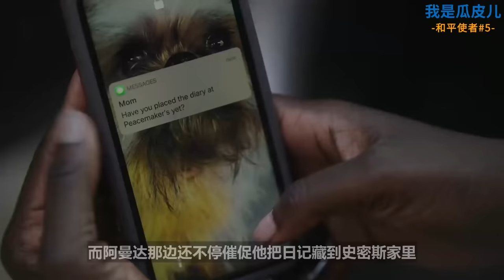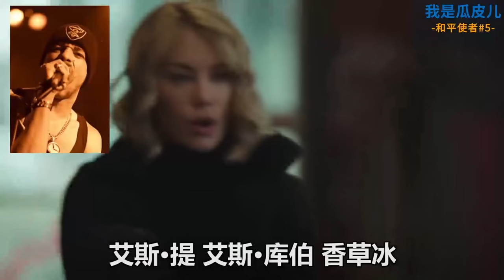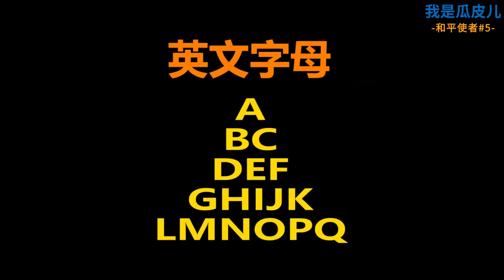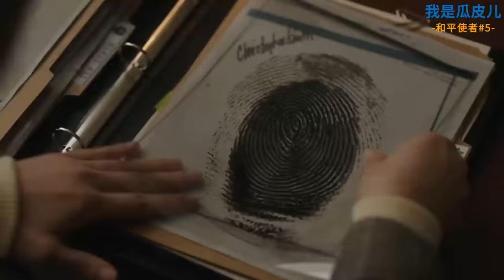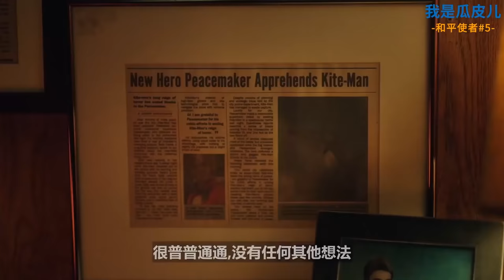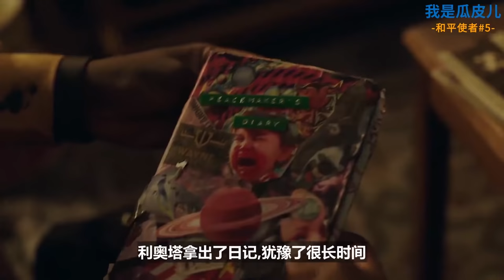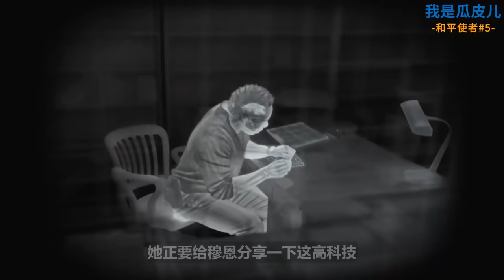骂海王、辱超蝙！约翰·塞纳放飞自我！DC宇宙最强喜剧《和平使者》#5【我是瓜皮儿】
祝各位新年快乐！

严禁转载、盗用
感谢大家

和平使者 DC 蝙蝠侠超人 請放心，本影片是電影或電視劇的解說，沒有任何違規行為